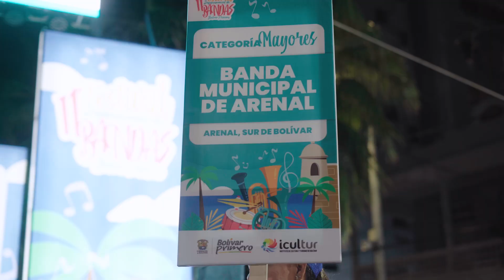11° Festival Departamental de Bandas Bolívar Primero - Día 1